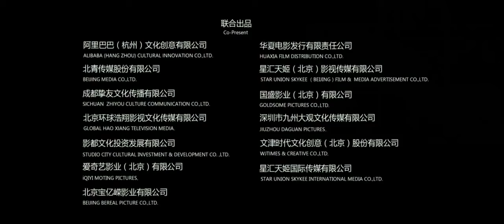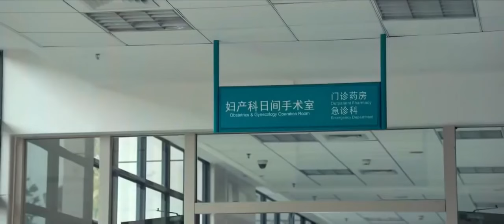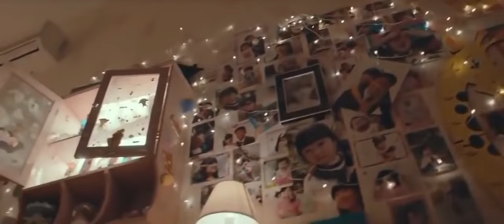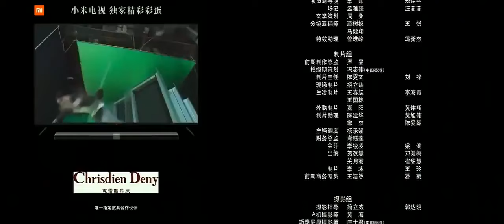Chinese Alien Movie, Impossible 2015 film Eng sub